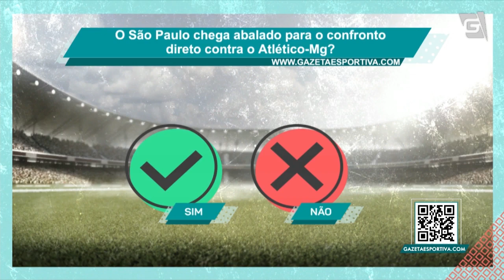O São Paulo chega abalado para o confronto contra o Atlético-MG? - Programa Completo (14/12/20)